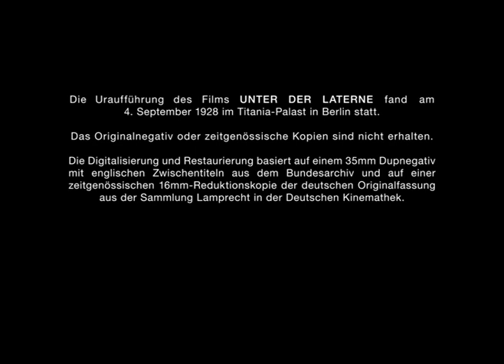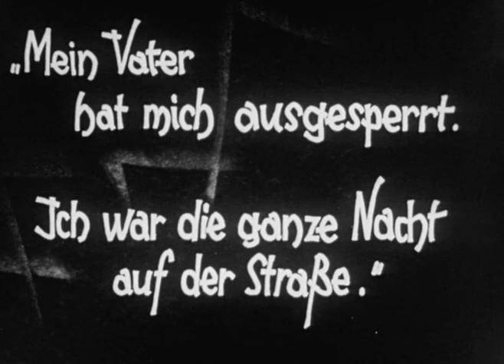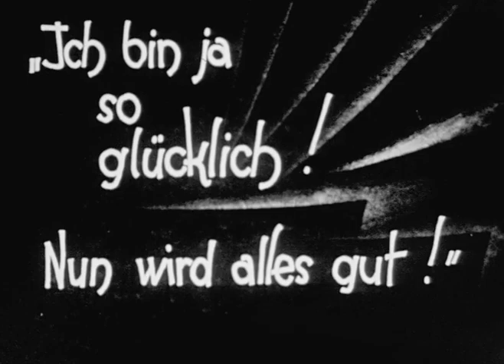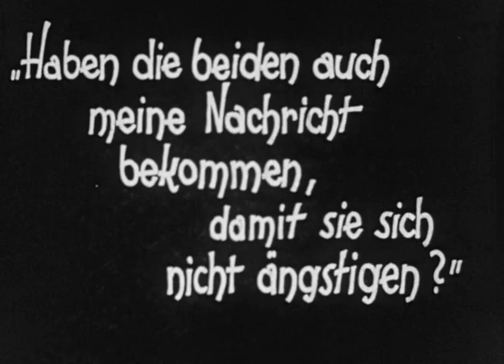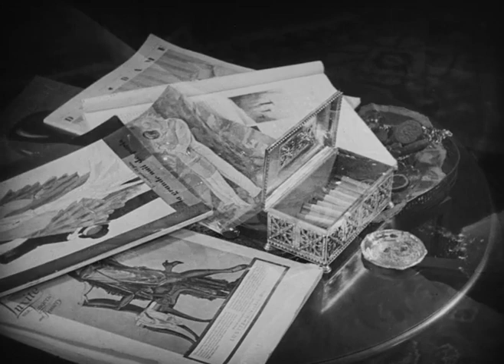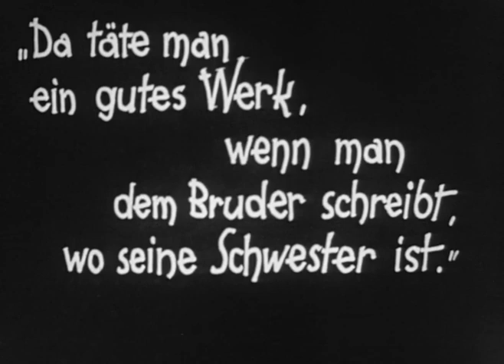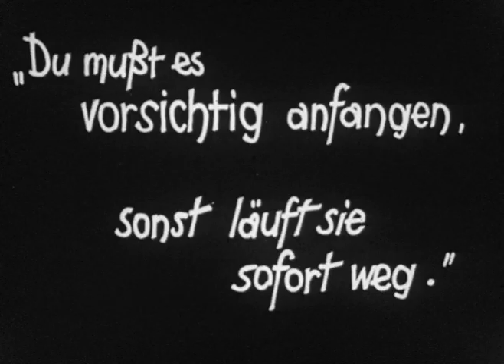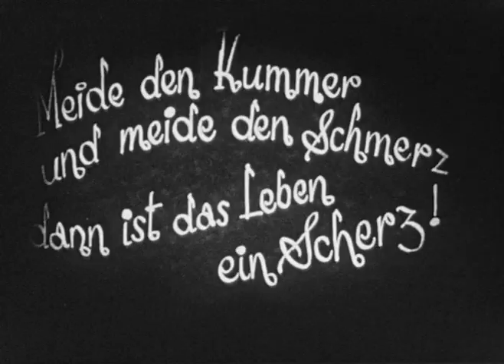Unter der Laterne, Gerhard Lamprecht 1928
Unter der Laterne, 1928
R: Gerhard Lamprecht